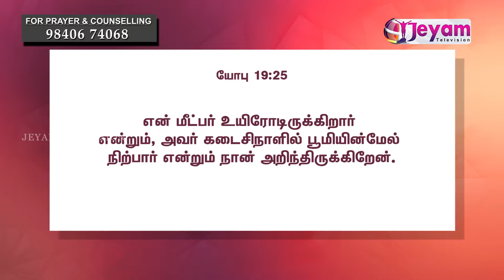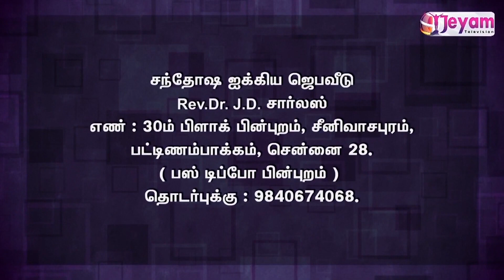Epi-56 | Paraloga Santhosham | Rev.Dr.J.D.Charles | Jeyam Tv